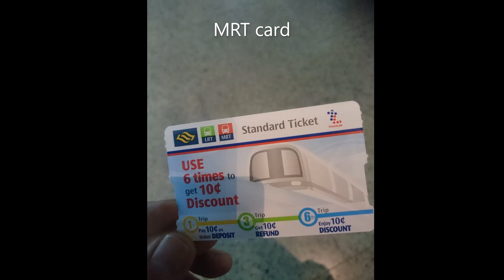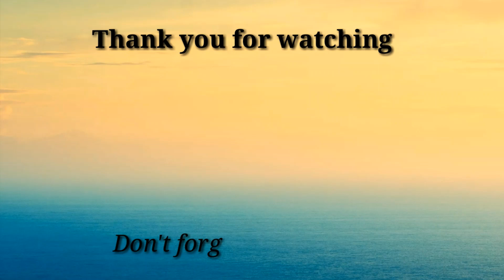CHANGI AIRPORT | JEWEL FOUNTAIN | MARINA BAY SANDS | GARDENS BY THE BAY | MERLION | LEOJ ZEE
Our Singapore 1 Day Tour (November 2019)

- Jewel Waterfall Fountain
- Marina Bay Sands @ night
- Gardens by the Bay @ night
- Merlion